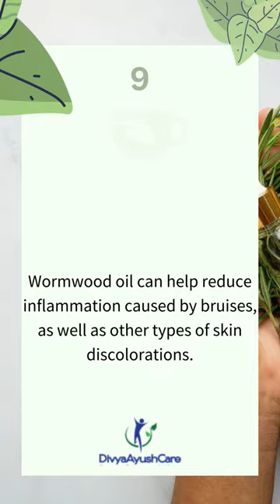10 Best Essential Oils For Bruises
10 Best Essential Oils For Bruises (@divyaayushcare )

The application of an essential oil combination directly to a bruise helps hasten its recovery.

When using essential oils topically, like on a bruise, it is crucial to dilute them with a suitable carrier oil. Pure essential oils should never be used topically. Mix them with the carrier oil of your choice.
If you don't have any other oil on hand, olive oil from the pantry will do in a pinch (like Sweet Almond or Jojoba). Essential oils cause painful irritations when applied directly to the skin.
Always use a carrier oil when using essential oils.

Ten Best Essential Oils For Bruises:
1. Rosemary Essential Oil (Rosmarinus officinalis)
2. Turmeric Essential Oil (Curcuma longa)
3. Frankincense Essential Oil (Boswellia serrata)
4. Helichrysum Essential Oil (Helichrysum italicum)
5. Arnica Essential Oil (Arnica Montana)
6. Lavender Essential Oil (Lavandula Officinalis)
7. Yarrow Essential Oil (Achillea millefolium)
8. Tea Tree Essential Oil (Melaleuca alternifolia)
9. Wormwood Essential Oil (Artemisia absinthium)
10. St. John’s Wort (Hypericum Perforatum)

Visit a medical professional immediately (and avoid using essential oils) if any of the following describe your condition:

You have excruciating pain, edoema, or swelling.
Even though you use blood-thinning medication, the origin of your bruise remains a mystery.
You keep being bruised for no reason.
A bruise doesn't go away or get worse after three to four weeks.
You seem to be suffering from concussion symptoms or a head injury that has resulted in a black eye.

Essential oils are a great option if utilised correctly. Some are great at reducing pain, while others can help hide bruising. In fact, there are several essential oils that serve double duty.

If you have frequent bruises that don't seem to fit any other medical pattern, you should see a doctor immediately.